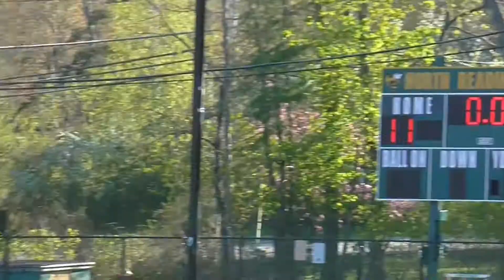NRHS Boys Lacrosse 2018